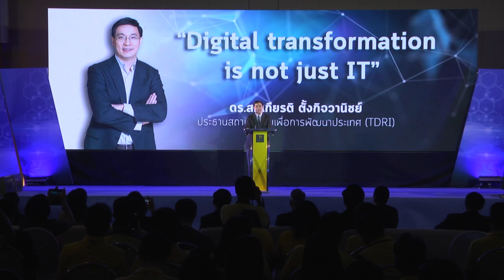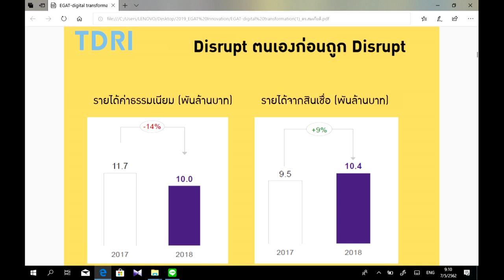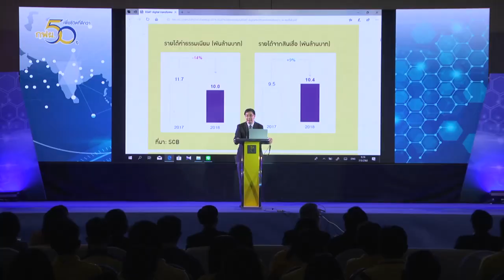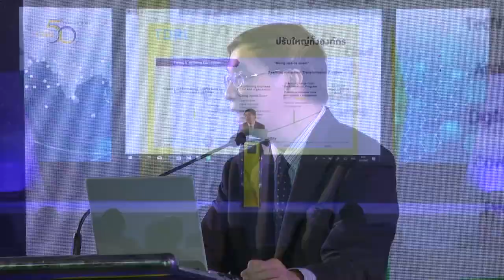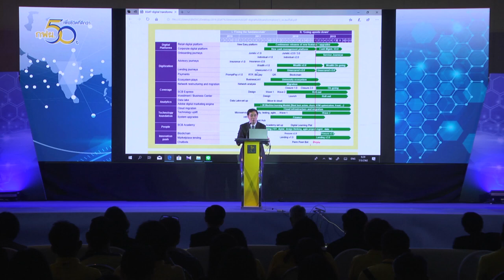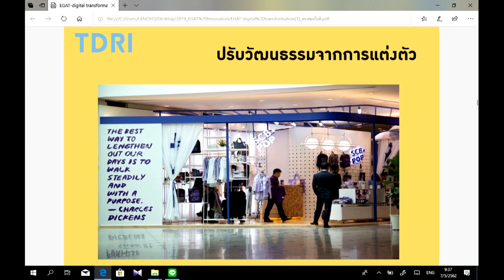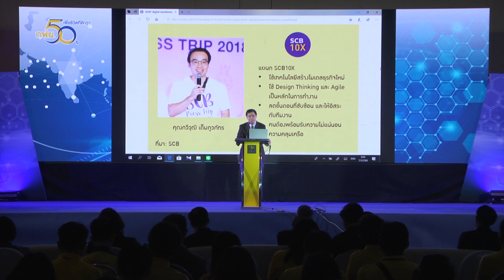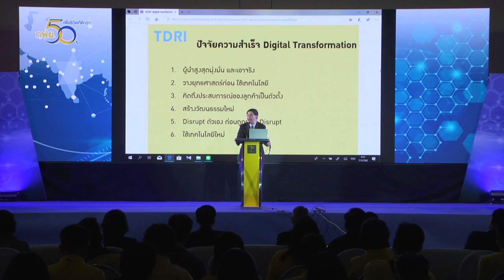Digital transformation is not just IT